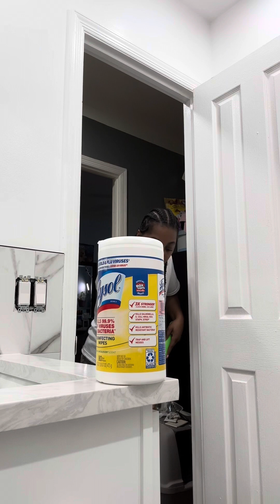Watch me clean my new bathroom